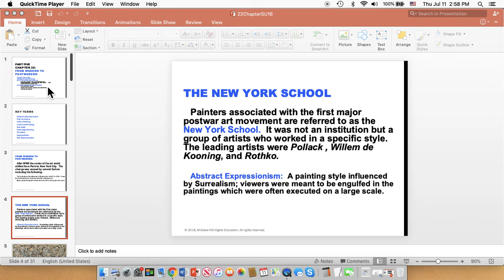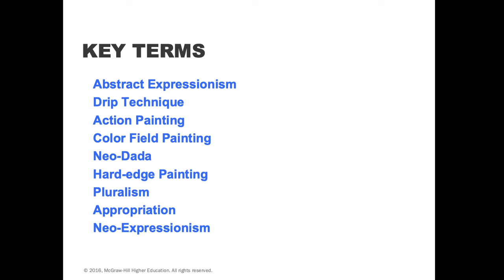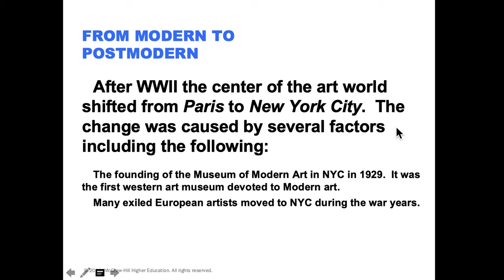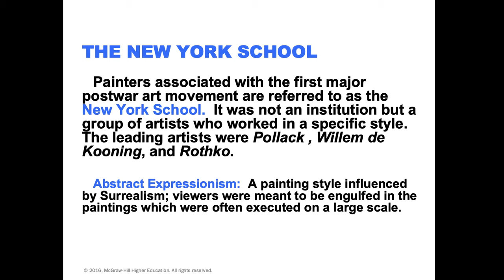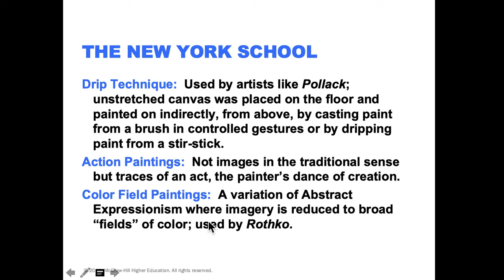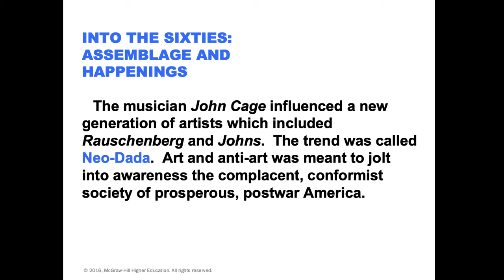Ch 22 part 1